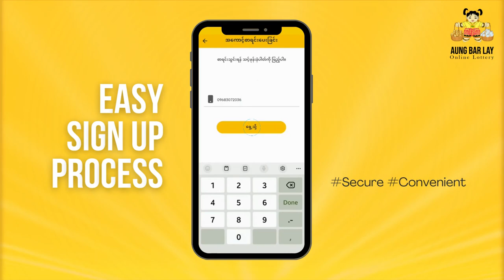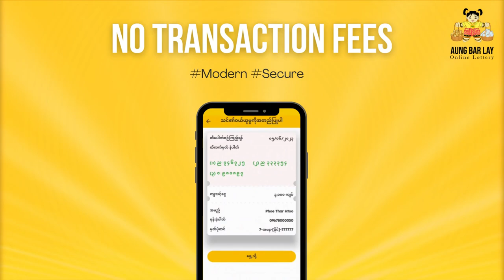Aung Bar Lay Online Thein Su Lottery App Introducing